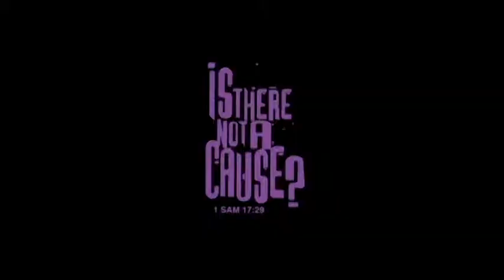ITNAC Update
July 2013: The latest update from Itnac founder Avonelle Hector Joseph on the group drive to purchase property in Trinidad & Tobago. Donations can be made at any branch of First Citizens Bank Trinidad & Tobago account number 1660410